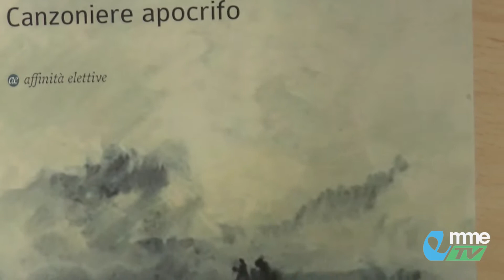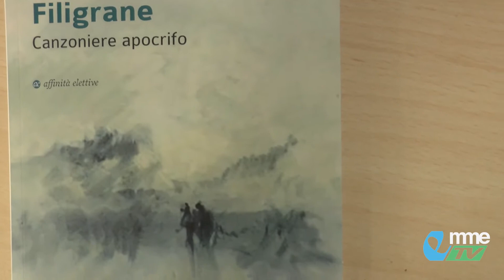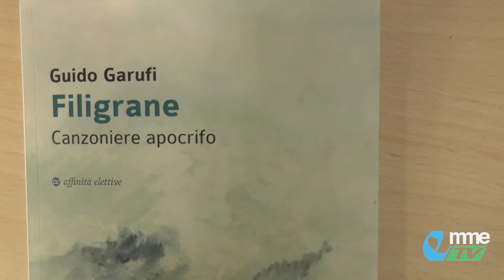VIDEO TG. Guido Garufi presenta il suo romanzo letterario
Nuova pubblicazione per il poeta maceratese Guido Garufi, il romanzo “Filigrane – canzoniere apocrifo”